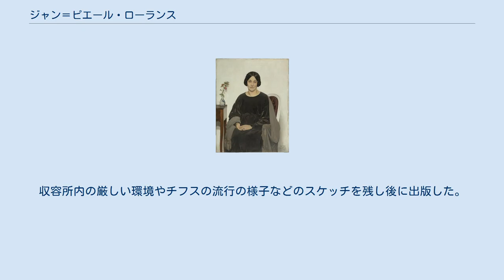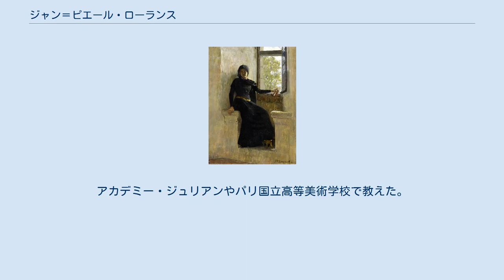ジャン＝ピエール・ローランス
ジャン＝ピエール・ローランス（Jean-Pierre Laurens、1875年3月18日 - 1932年4月23日）はフランスの画家である。
父親のジャン＝ポール・ローランスは画家で、パリ国立高等美術学校や私立の美術学校のアカデミー・ジュリアンで多くの画家を指導したことで知られている。
兄のポール・アルベール・ローランス(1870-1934)も画家になった。
1890年からアカデミー・ジュリアンで兄とともに学び、フランス芸術家協会の展覧会に1899年に初めて出展し入賞し、その後も高い評価を受けた。
 有名な画家、工芸家のジュール・ディエトルルを祖父とする、芸術家の一家の出身で彫刻家として活躍していた、イヴォンヌ・ディエトルル(Yvonne Diéterle:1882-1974)と結婚した。
 第一次世界大戦が始まると、出征し、アルデンヌ県のRocquigny近くで、足に銃弾を受け負傷し、捕虜になった。
1914年9月にベルリンの南のヴィッテンベルク捕虜収容所に送られた。
収容所内の厳しい環境やチフスの流行の様子などのスケッチを残し後に出版した。
その後、ラトビアのクールラントの労働収容所などに収容され、1918年に衰弱した状態で解放され、スイスの赤十字キャンプで療養された後フランスに戻った。
 1928年から建築家フランドラン(Joseph Flandrin)らによって建設されたシャティヨンの教会(Église Notre-Dame-du-Calvaire de Châtillon)の装飾画の仕事をしたが、完成する前になくなり、プロジェクトは妻のイヴォンヌらによって引き継がれた。
 1930年に芸術アカデミーの会員に選ばれた。
アカデミー・ジュリアンやパリ国立高等美術学校で教えた。